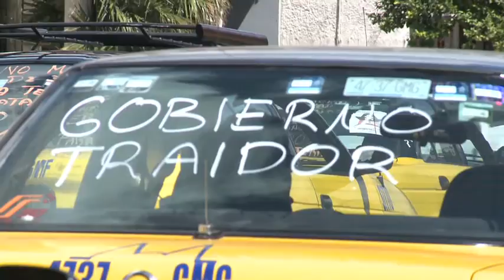Taxistas desaprueban propuesta de regular servicio ejecutivo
Alrededor de 100 taxistas se manifestaron este mediodía por la iniciativa que presentó el gobernador para regularizar el servicio de transporte ejecutivo.